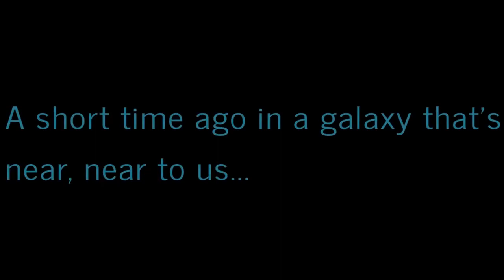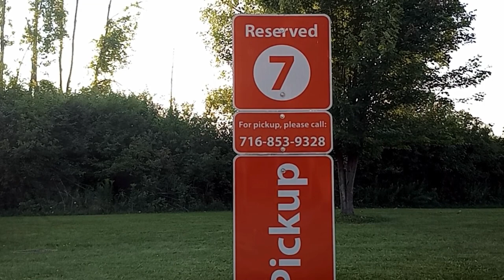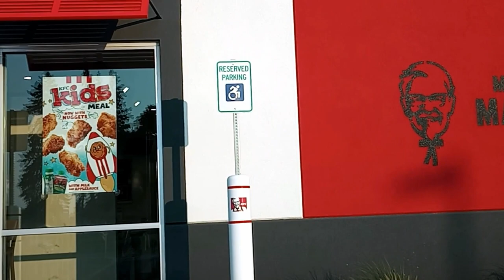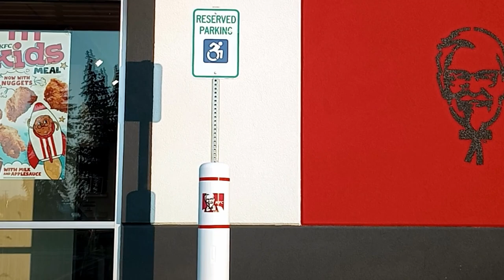Virtually Exploring Western New York: A Ride-Along Adventures! 🚦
Hey! Thanks for waiting patiently as I try to get the ridealong on for Thursday August 16, 2023! Sorry it took so long, my laptop is dying. This ride along take us from my parents house, to the gym, to KFC, then back home.